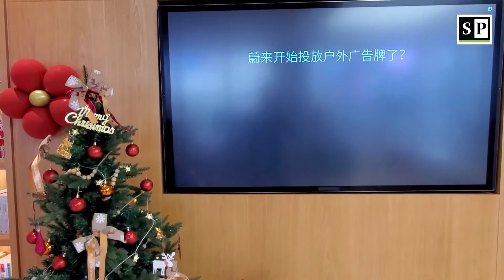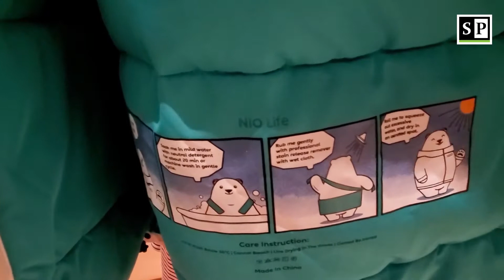NIO House Christmas Event in Shenzhen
A lot of activities and events are being held in and around the NIO Houses, especially around holidays such as Christmas. One of the activities was a winter hat making event, where NIO owners could make a little hat for NOMI, the cars' cute little AI assistant.